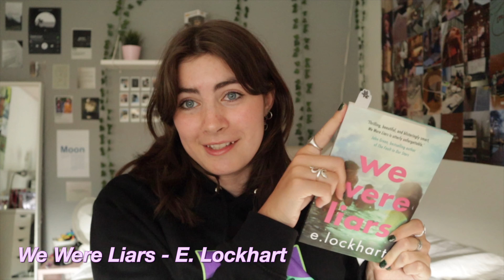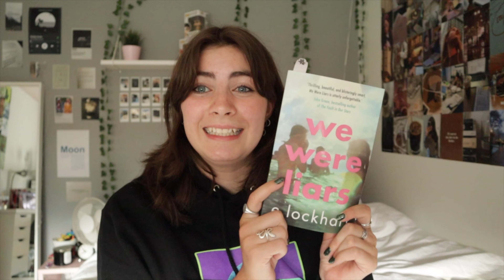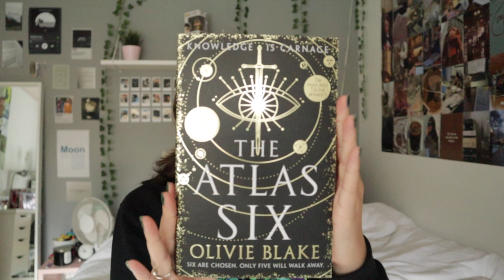KÆMPE BOOK HAUL | Fantasy, Kærlighed, TikTok bøger mm.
HUSK AT SE I HD ♥

Hey folkens, håber i nød videoen!

Lidt grundviden om mig:
Alder: 16 år
Skole: 2.g | Niels Brock
Kamera: Canon m50

Alt kærlighed til dig☽
- Caroline